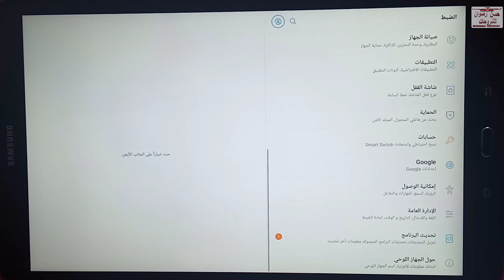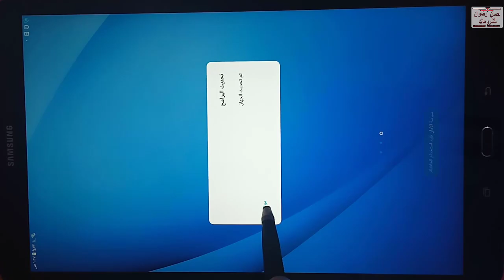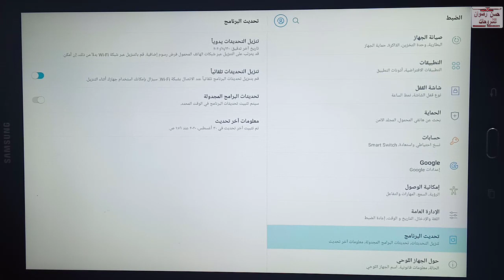عاجل تحديث جديد للتابلت لطلاب الصف الثانى و الثالث الثانوى للعام الدراسى 2020 / 2021 م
الوزارة تتيح تحديث جديد للتابلت لطلاب الصف الثانى و الثالث الثانوى استعدادا للعام الدراسى 2020 / 2021 م
هام جداً لطلاب المرحلة الثانوية النظام الجديد
تجميع لأهم الفيديوهات فى كل ما يخص تابلت الثانوية العامة و موقع بنك المعرفة المصرى و موقع الوزارة اللى ممكن تحمل منه الكتب و الاسئلة و الاختبارات و دليل المعلم و نماذج الامتحانات الاسترشادية
فيديوهات تابلت الثانوية العامة
☀ حل مشكلة خروج التابلت من الإمتحان بسبب التحديث ايقاف خاصية
☀ أهم المشكلات التى واجهت طلاب اولى ثانوى أثناء الدخول على منصة
☀ تنظيف التابلت من الملفات الضارة ( ملفات تعريف الارتباط cookies
☀ طريقة تحديث التابلت للإمتحانات - حدث التابلت بنفسك فى اقل من
☀ تدقيق بيانات الطالب و بيانات التابلت و طريقة اظهار السريال نمبر على
 ☀ طريقة إطالة زمن توقف شاشة التابلت حتى لا تنطفىء منك أثناء
☀ إضافة منصة الإمتحان assessment.ekb.eg و منصة
فيديوهات بنك المعرفة المصرى
☀ طريقة انشاء حساب فى بنك المعرفة المصرى للطلاب بالطريقة
☀ الدخول على اللغة العربية والمحتوى الاضافى من شرح و اسئلة فى بنك
☀ كيف يمكن لطلاب المرحلة الإعدادية الاستفادة من بنك المعرفة المصرى
☀ مساحة العمل فى بنك المعرفة المصرى وطريقة الدخول على المصادر
☀ شرح موسوعة الفراشة فى بنك المعرفة المصرى بالتفصيل و ربطها
☀ شرح موسوعة ديزاين مات ( designmate ) و الدروس و
☀ طريقة الدخول على الامتحانات و الاختبارات التفاعلية فى بنك المعرفة
☀ امتحانات و اختبارات بنك المعرفة المصرى فى مادة الرياضيات لجميع
☀ اسئلة و اختبارات بنك المعرفة المصرى فى مادة الاحياء للصف الاول
☀ اسئلة و اختبارات التاريخ فى بنك المعرفة المصرى للصف الاول الثانوى
☀ قصص الأطفال فى بنك المعرفة المصرى ( مجموعة كبيرة من قصص
☀ النحو فى بنك المعرفة المصرى شرح و اسئلة و اختبارات للصف الاول
☀ البلاغة فى بنك المعرفة المصرى ( شرح و أسئلة و اختبارات ) للصف
☀ المصادر المتاحة لرياض الأطفال فى بنك المعرفة و طريقة عرضها و
☀ طريقة الدخول على الاسئلة و الاختبارات لمدارس اللغات فى بنك
فيديوهات موقع وزارة التربية و التعليم
☀ تحميل الأسطوانات التعليمية و الأمتحانات التفاعلية لجميع الصفوف
☀ تحميل الأطلس التعليمى و الخرائط التعليمية لجميع الصفوف و المراحل
☀  طريقة تحميل و حل الأختبارات التفاعلية للتابلت و الكمبيوتر - الثانوى
☀ طريقة تحميل كتب و فيديوهات و دليل المعلم لرياض الاطفال المنهج
☀ طريقة الدخول على بنك التعليم الفنى التفاعلى تحميل و حل الأختبارات
☀ طريقة تحميل اسطوانات اللغة الانجليزية للصف الاول الثانوى بشكل